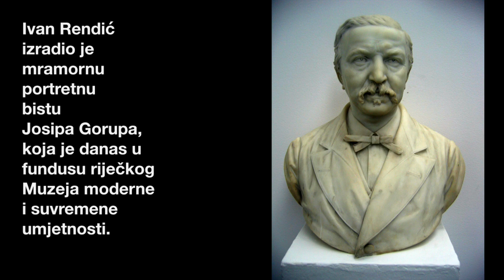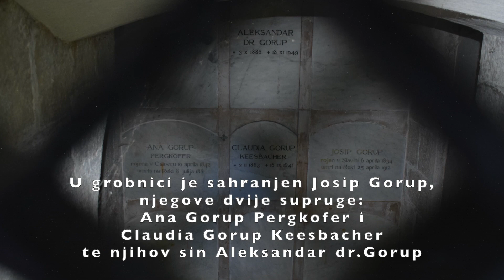Ivan Rendić - Obitelj Gorup ep. 2 , Kozala, Rijeka/ep.2/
TAKO JE RADIO GORUP
Daina Glavočić
Graditeljska djelatnost Josipa Gorupa pl. Slavinjskog u Rijeci krajem 19. stoljeća